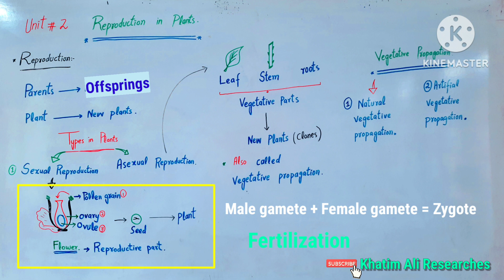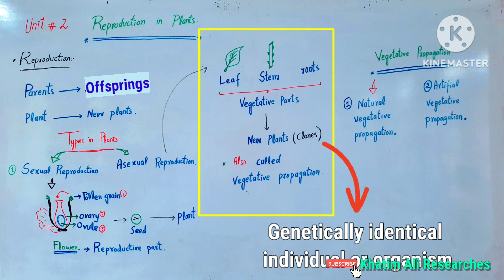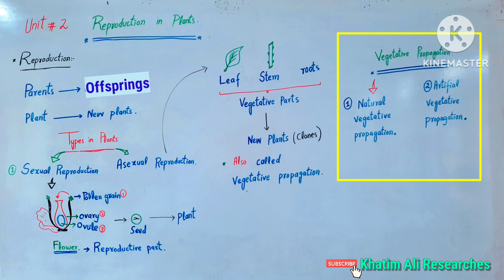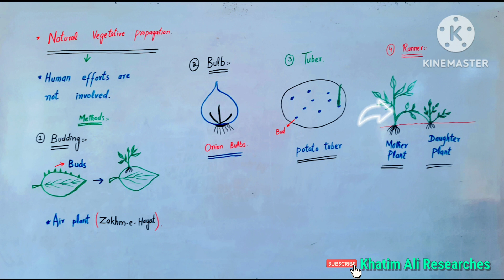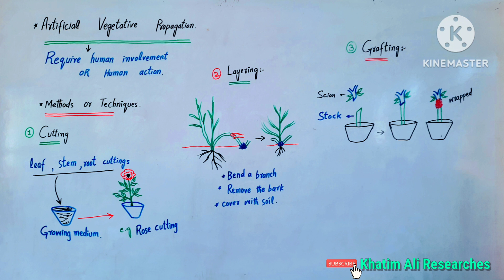Reprodution | Sexual reproduction | Asexual reproduction | Complete detail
Reproduction
Sexual reproduction
Asexual reproduction
Vegetative propagation
Natural vegetative propagation
Artificial vegetative propagation